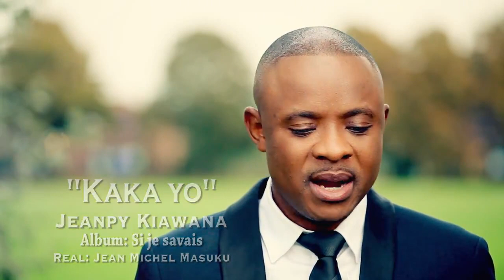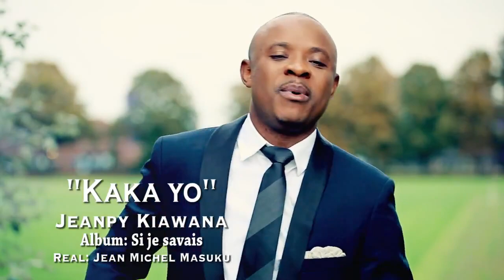FR JEANPY KIAWANA'KAKA YO' CLIP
L'album "SI JE SAVAIS" deja dans les bacs.
Real: Heaven Above Studios